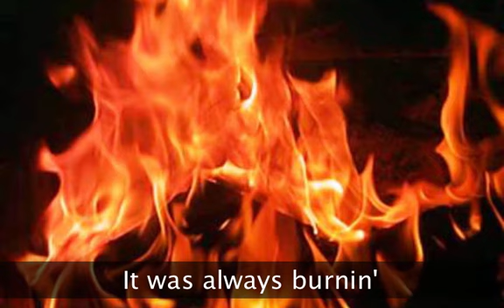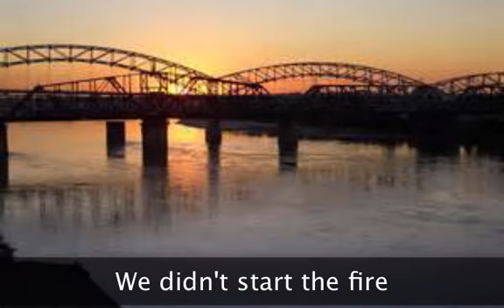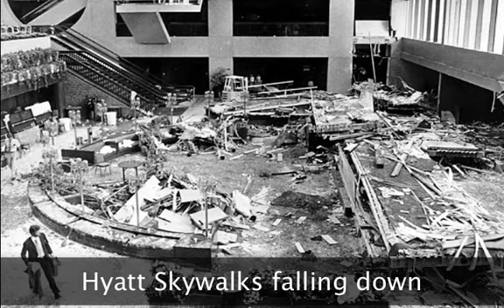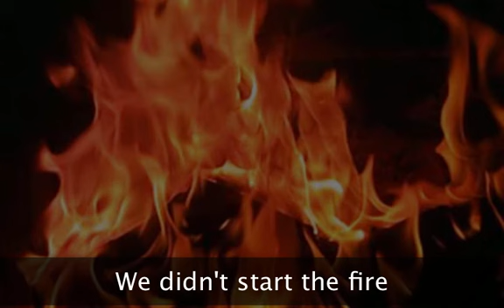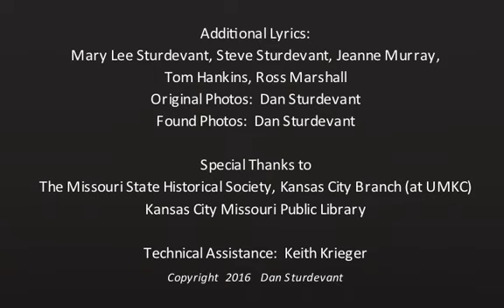kc history subtitles ver 1 95 1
5 minutes music video of KC area history: lyrics original from 1820s to 2016  with 84 photos